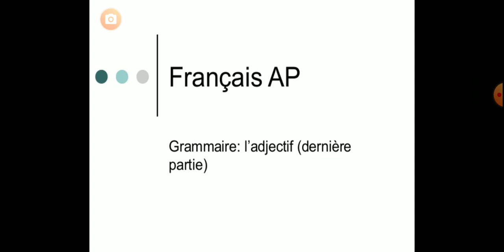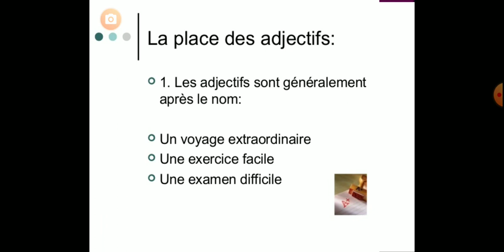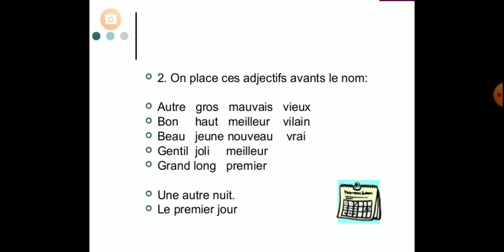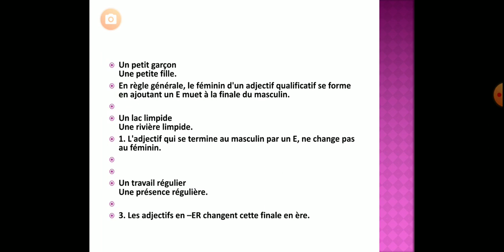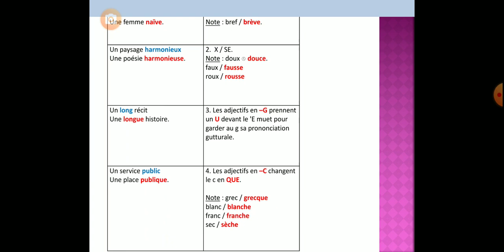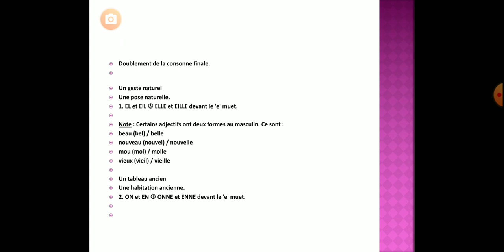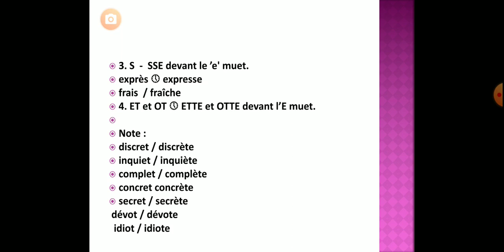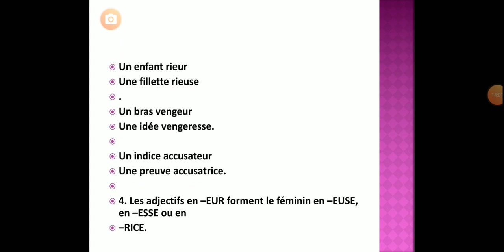L'accord des adjectifs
🔸Shkolla:Xhafzotaj
🔸Ore perseritje e njohurive gramatikore per klase e 9-te
Ora e 6
🔸Arsim:AMU
🔸Lenda:Frengjisht
🔸Tema: L'accord des adjectifs
🔸Mesuese:Alma Driza